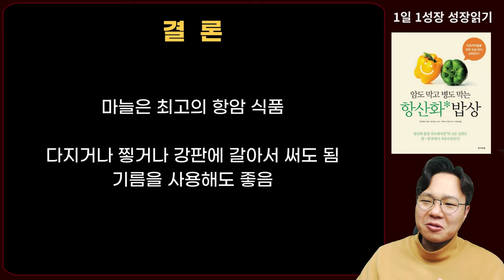최고의 항암식품 마늘, '이렇게' 먹었더니 항암효과 극대화 되었습니다! I 암이 사라지는 식사 I 항산화 밥상